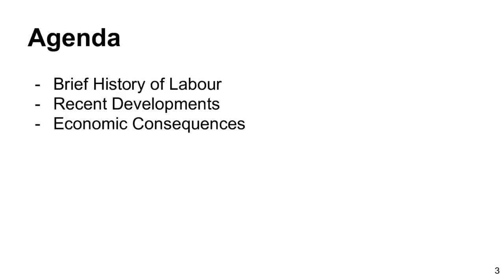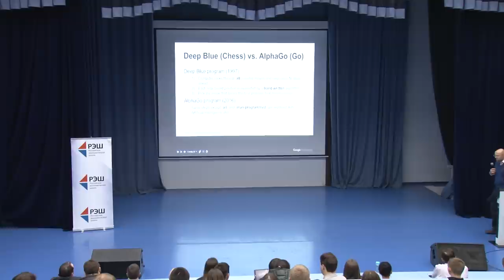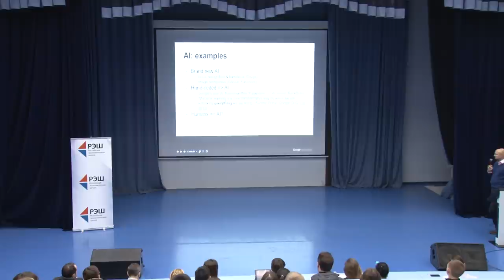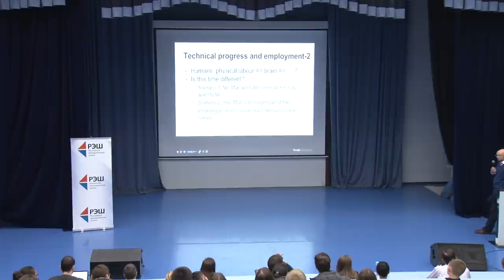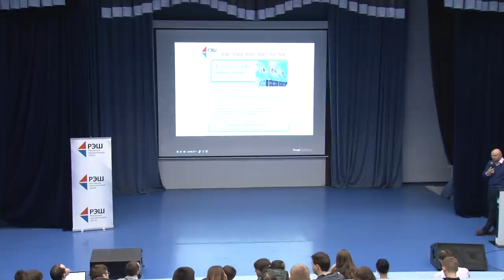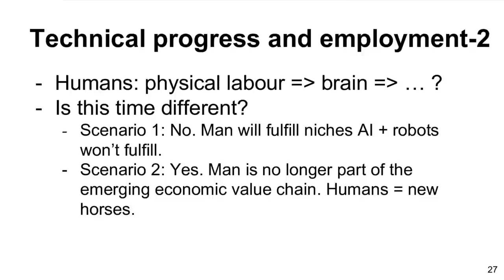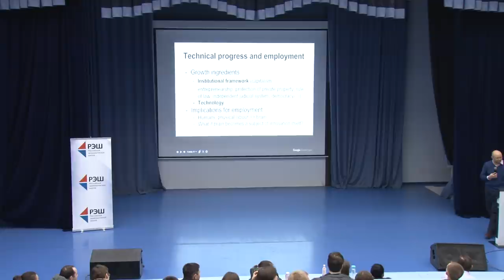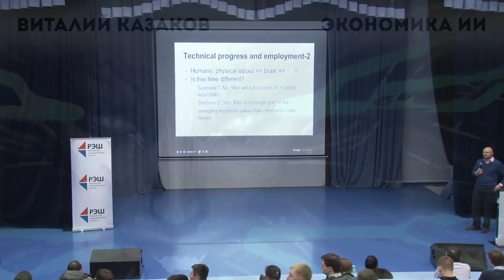Виталий Казаков - Экономика искусственного интеллекта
Чем будет заниматься человек, когда роботы будут заниматься всем? Промышленная революция изменила место человека в экономическом процессе: мы меньше используем руки, больше — голову. Искусственный интеллект делает небезуспешные попытки превзойти функциональность человеческого мозга. Как человеку найти свое место в новой экономической цепочке и что делать с образовавшимся свободным временем? Расскажет Виталий Казаков, директор программы Экономика энергетики РЭШ, колумнист Ведомостей, РБК и Слон.ру.